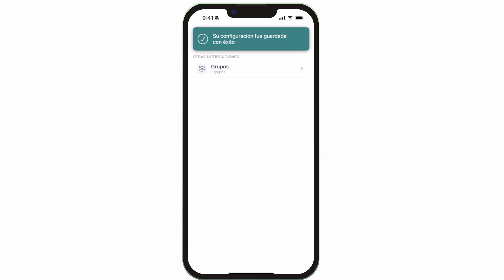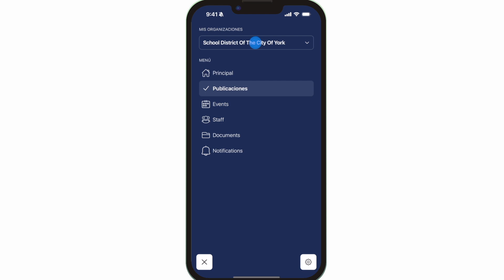School District Of The City Of York, PA Spanish Media